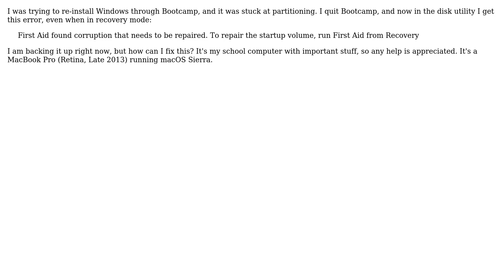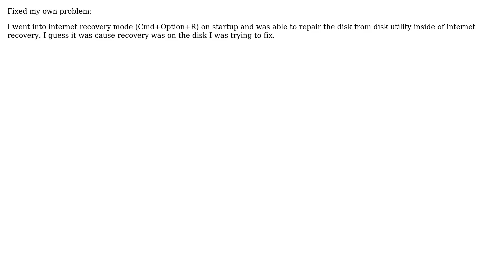Apple: "First Aid found corruption that needs to be repaired" (2 Solutions!!)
Apple: "First Aid found corruption that needs to be repaired"

With thanks & praise to God, and with thanks to the many people who have made this project possible! | Content (except music & images) licensed under CC BY-SA | Music | Images & others | With thanks to user Monomeeth user lolidk420 user Jamal user injan33r and the Stack Exchange Network Trademarks are property of their respective owners. You are responsible for your own actions.